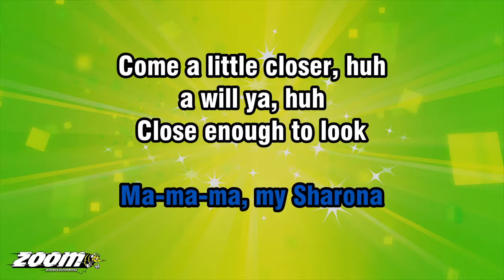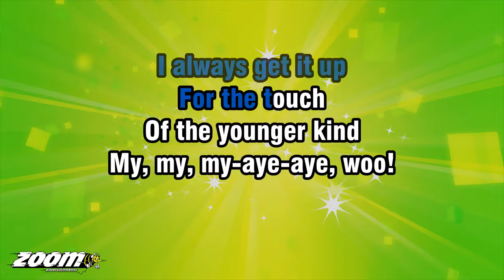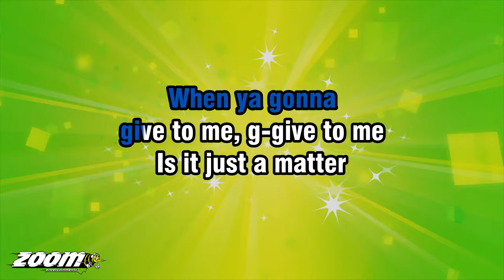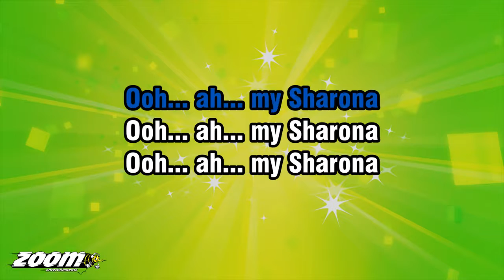The Knack - My Sharona - Karaoke Version from Zoom Karaoke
Song lyrics:

OOH, MY LITTLE PRETTY ONE
MY PRETTY ONE
WHEN YOU GONNA GIMME
SOME TIME, SHARONA

OOH, YOU MAKE MY MOTOR RUN
MY MOTOR RUN
GUN IT COMIN' OFF-A
THE LINE, SHARONA

GIVE IT UP, SUCH A DIRTY MIND
I ALWAYS GET IT UP
FOR THE TOUCH
OF THE YOUNGER KIND
MY, MY, MY-AYE-AYE, WOO!

MA-MA-MA, MY SHARONA
COME A LITTLE CLOSER, HUH
A WILL YA, HUH
CLOSE ENOUGH TO LOOK
IN MY EYES, SHARONA

KEEPIN' IT A MYSTERY
IT GETS TO ME
RUNNIN' DOWN THE LENGTH
OF MY THIGH, SHARONA

MA-MA-MA, MY SHARONA
MA-MA-MA, MY SHARONA

WHEN YA GONNA
GIVE TO ME, G-GIVE TO ME
IS IT JUST A MATTER
OF TIME, SHARONA

IS IT D-D-DESTINY
D-DESTINY
OR IS IT JUST A GAME
IN MY MIND, SHARONA

MA-MA-MA-MA-MA-MA-MA
MA-MA-MA, MY SHARONA
MA-MA-MA, MY SHARONA
MA-MA-MA, MY SHARONA
MA-MA-MA, MY SHARONA

OOH... AH... MY SHARONA